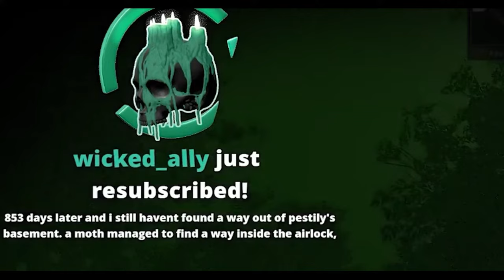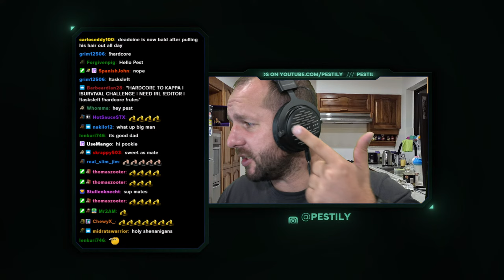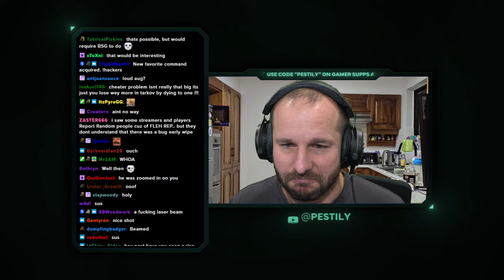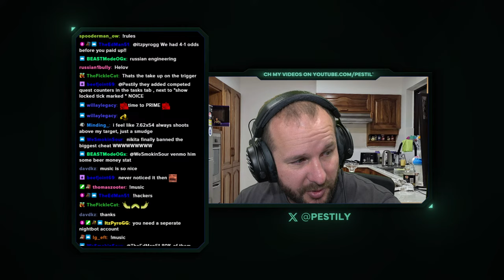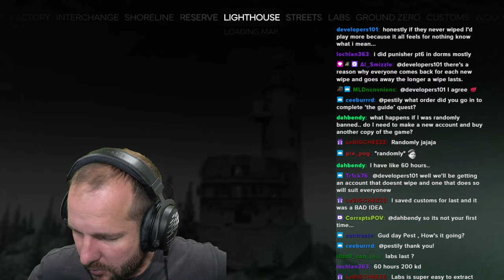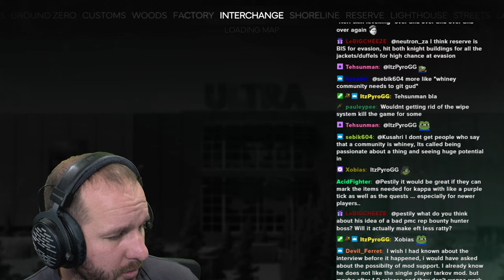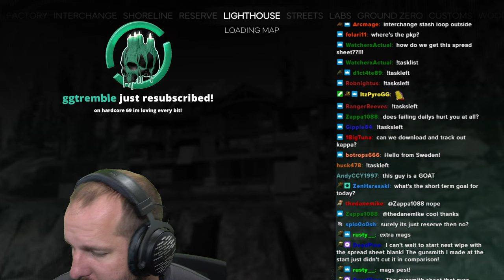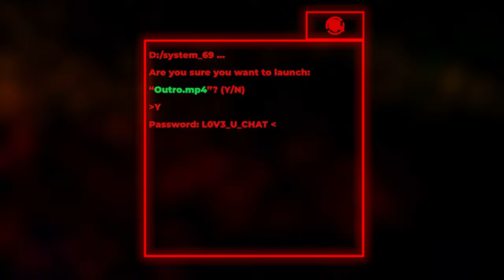HARDCORE CHALLENGE TO KAPPA! - Hardcore S11 (Day 33) - Escape from Tarkov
YouTube Channels!